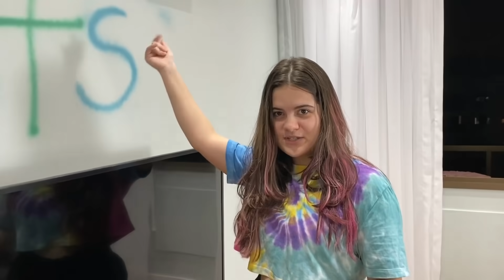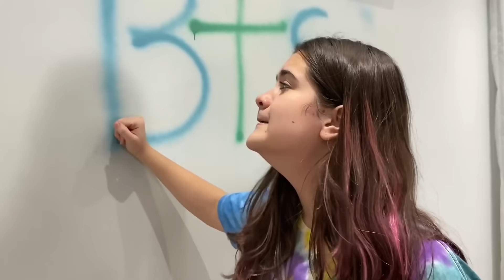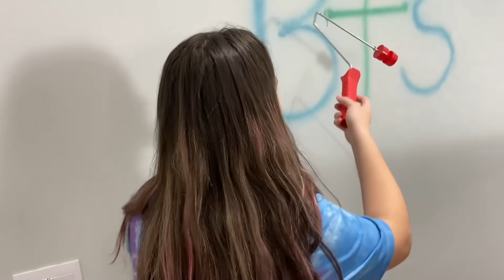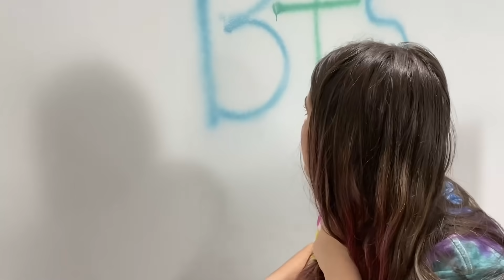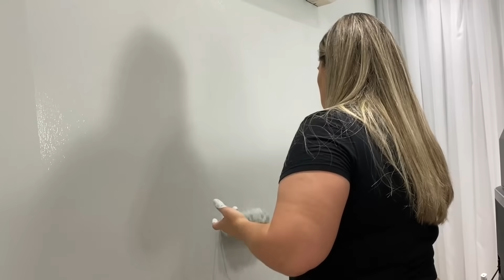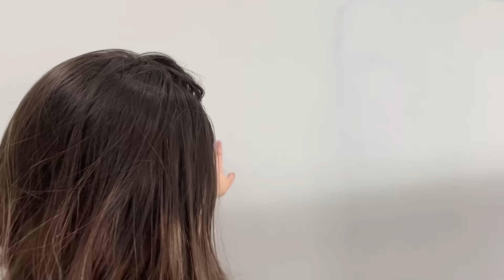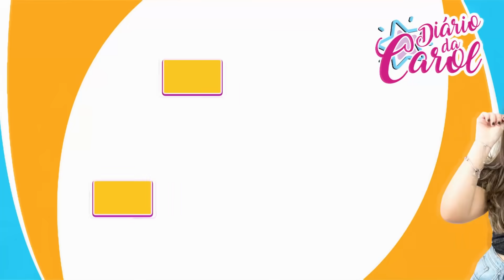TENTANDO APAGAR BTS DA PAREDE DA MINHA MÃE!